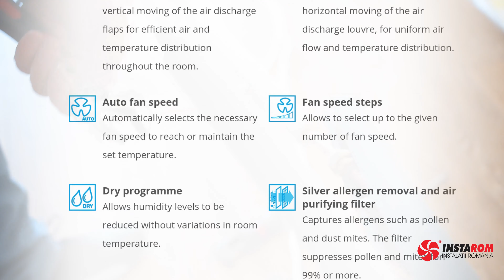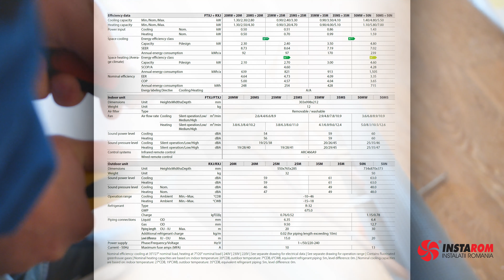DAIKIN EMURA FTXJ35MW / FTXJ35MS 12000 Btu/h | Design, overview, functions and specifications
This video presents the functions and specifications of an air conditioner of 12000 Btu / h (3.5 kW) DAIKIN EMURA Inverter, the unit codes are FTXJ35MW + RXJ35M, FTXJ35MS + RXJ35M

What differentiates these air conditioners from the similar ones is the front panel design from the indoor unit, rewarded with design awards: German Desing Special Award 2016, Good Design Award 2014, IF Design Award 2015, Reddot award 2014 winner
They are recommended where very high quality air conditioner is needed.

The DAIKIN EMURA Inverter are available in 8 models, 4 White and 4 Silver.
These are:
White Design
7000 Btu/h: FTXJ20MW + RXJ20M
9000 Btu/h: FTXJ25MW + RXJ25M
12000 Btu/h: FTXJ35MW + RXJ35M
18000 Btu/h: FTXJ50MW + RXJ50M
Silver Design
7000 Btu/h: FTXJ20MS + RXJ20M
9000 Btu/h: FTXJ25MS + RXJ25M
12000 Btu/h: FTXJ35MS + RXJ35M
18000 Btu/h: FTXJ50MS + RXJ50M

It is also available for multisplit, when you have two or more indoor units and a single outdoor unit.
Indoor air conditioning units have the same code for multisplit as in single split ( monosplit )
The outdoor units compatible with these indoor units are: 2MXM40M, 3MXM40N, 2MXM50M9, 3MXM52N, 3MXM68N, 4MXM68N, 4MXM80N and 5MXM90N.

These air conditioners provide the necessary cooling or heating power for rooms from 10 square meters until 40-60 square meters.